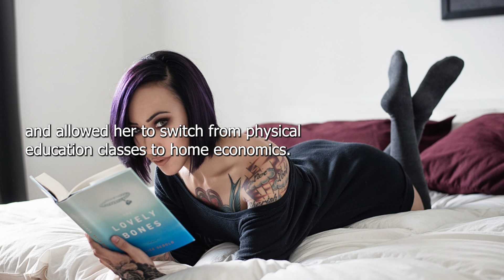Caught in Mums Underwear Part 2 | Crossdressing Stories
Title: Caught in Mums Underwear Part 2 | Crossdressing Stories